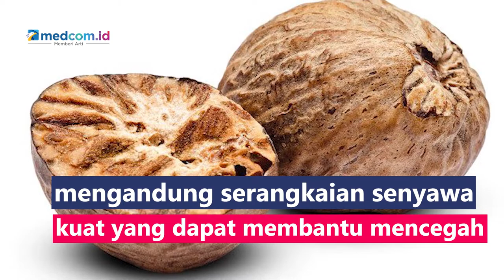Bersifat Antibakteri, Kenali 5 Manfaat Buah Pala untuk Kecantikan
Meski lebih umum dijadikan sebagai bumbu masak, ternyata pala mengandung serangkaian senyawa kuat yang dapat membantu mencegah penyakit dan meningkatkan kesehatan, lebih dari itu pala juga memiliki manfaat yang baik untuk kecantikan kulit, berikut 5 diantaranya:
1. Bantu menyingkirkan kotoran akibat jerawat
2. Mengurangi produksi minyak berlebih di wajah
3. Meratakan perubahan warna pada kulit wajah, campurkan 1 sdm air lemon, yoghurt, madu alami dan sejumput bubuk pala
4. Menghilangkan noda hitam bekas jerawat, campurkan lemon, bubuk kulit jeruk dan buah pala lalu oleskan pada kulit
5. Membuat kulit wajah lebih sehat dan cerah karena mengandung antioksidan dan sifat antipenuaan yang melawan radikal bebas